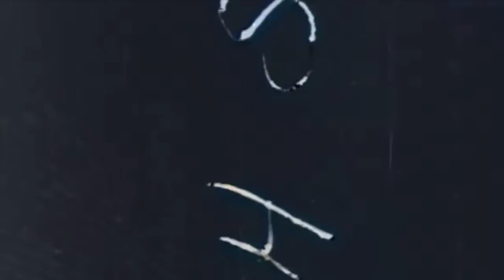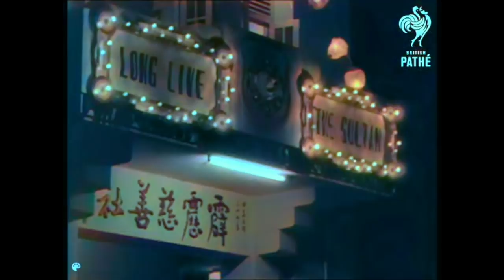(1953 | COLORIZED #2) 'Birthday' Sultan Perak ke-62 tahun, Sultan Yussuf Izzudin di Padang Ipoh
Sumber video:
- Sultan Of Perak's Birthday (1953)
Youtube British Pathe

Sumber audio:
YouTube Whitesand

YouTube Dylan John

- Old Movie Projector - Sound Effect FREE HD
YouTube Sounds like a